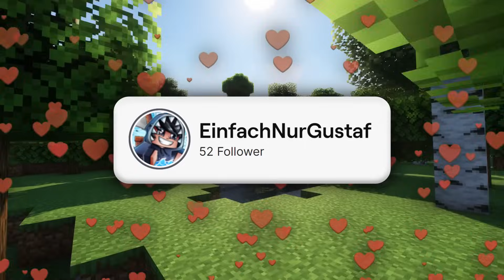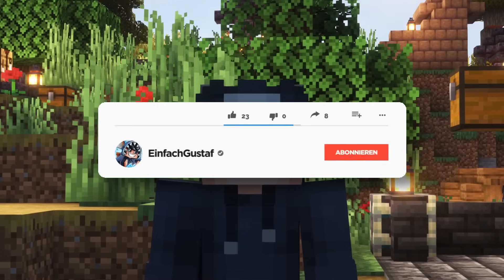13 UPDATE IDEEN, die Minecraft unbedingt hinzufügen sollte!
GuMo Freunde,
im heutigen Video stelle ich euch mal wieder 13 Data Packs vor, die so gut sind, dass sie unbedingt auch im richtigen Minecraft hinzugefügt werden müssen! Dabei sind heute mal wieder krasse Tools, gefährliche Mobs und neue Mchaniken, die das Spiel für immer verändern könnten!
Viel Spaß :)
(Werbung)
Miete jetzt deinen Gameserver bei GPORTAL!